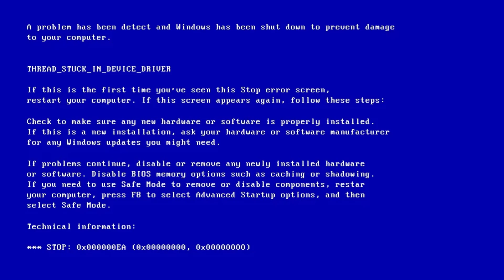MLG Minecraft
One man, one map, one dream. This is MLG Minecraft.